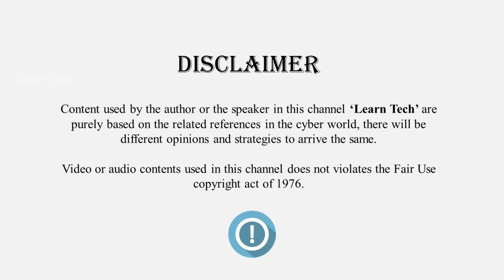What is Cloud Computing